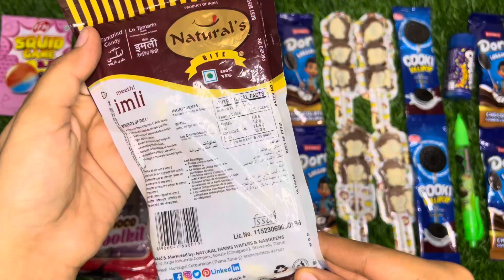Some lots of emlii 😋😋